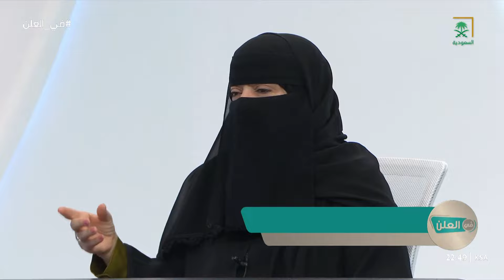برنامج في العلن مع رئيسة جمعية كيان سما الغامدي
في_العلن | برنامج حواري استقصائي يستهدف ضيوف من النخبة للبحث في تفاصيل مسيرتهم من خلال مفصل زمني مهم من مراحل حياة الضيف.